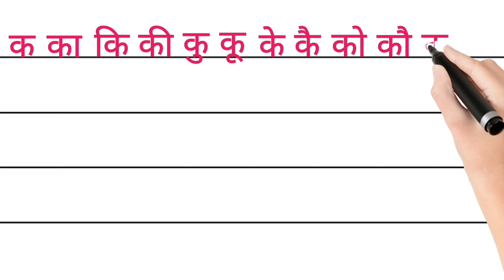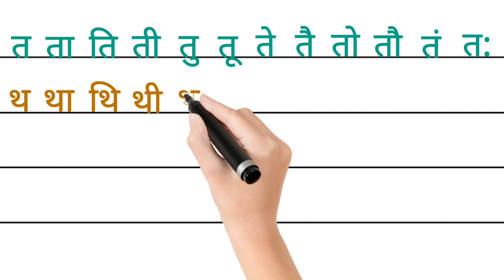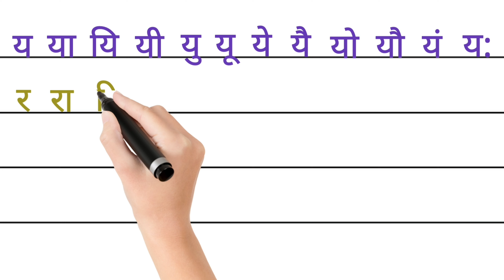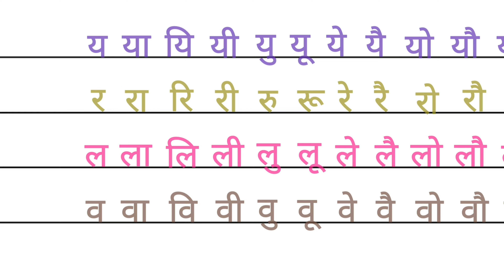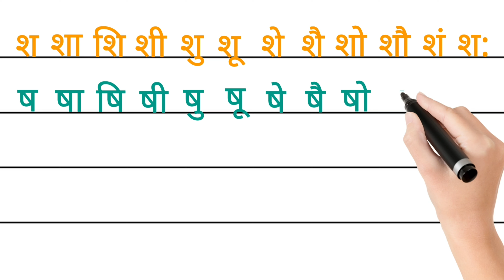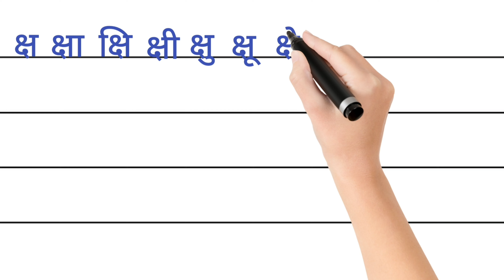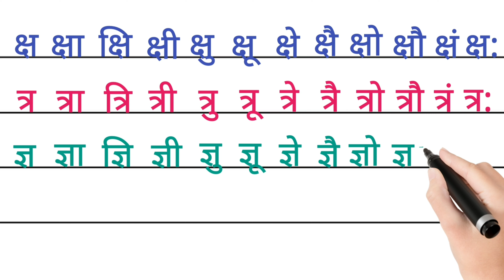Barakhadi | Hindi Barakhadi | हिंदी बारहखड़ी | क का कि की | ka kaa Ki Kee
barakhadi, barahkhadi songs, barahkhadi tlm, barahkhadi video,
barahkhadi videos in english,
barakshari, barahkhadi padhai, barakhadi sekho, learning barakhadi, बारहखडी़ हिंदी में,